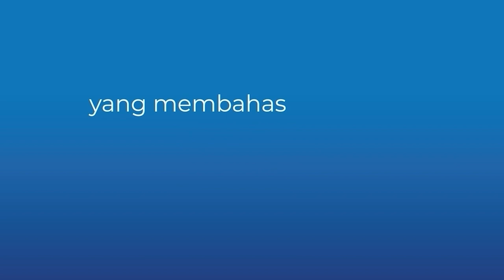TechTalk Berca Podcast #108 : Viral War Takjil Makin Brutal | Jam 3 Sore Sudah Berburu Takjil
Puasa kurang lengkap rasanya tanpa takjil. Tapi tau ga sih takjil ga cuma untuk muslim tapi non muslim juga ikut berebut takjil!
Pada podcast kali ini kita bahas "War Takjil" yang lagi viral. Fenomena war takjil ga cuma dibahas di Instagram ataupun tiktok tapi juga dibahas oleh Pendeta Marcel Saerang di tempat ibadah. Bahkan ada guyonan mengganti telur paskah jadi kinderjoy

Ga cuma takjil aja lho, puasa juga menjadi ajang bersilturahmi dengan buka puasa bersama ataupun ajang menjalin relasi dan flexing! Tidak cuma muslim aja nih, non muslim pun ikut buka puasa bersama walaupun tidak mengikuti puasa.
Nonton langsung techtalk berca podcast sekarang!